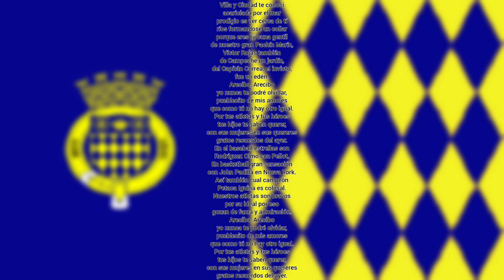Municipal anthem of Arecibo [Puerto Rico]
《ENGLISH》

"Arecibo" is the anthem of the municipality of Arecibo
it was adopted in 1952.

《FRANÇAISE》

"Arecibo" est l'hymne de la commune d'Arecibo il a été adopté en 1952.